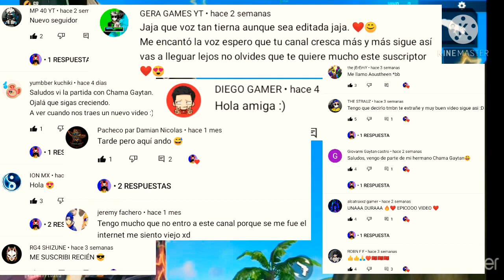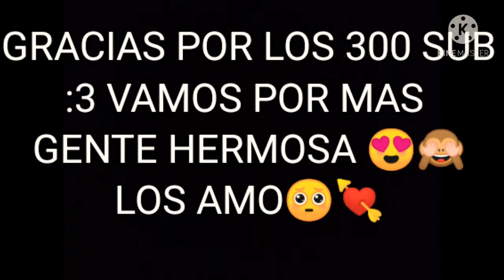Volví🥺No es lo mejor pero aquí toy, Clips disculpen mi tardanza casi 1mes PAMELANY_15 💕Los extrañe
hacía mucho no subía un vídeo 🥺🥺 los extrañe artooo💕💕